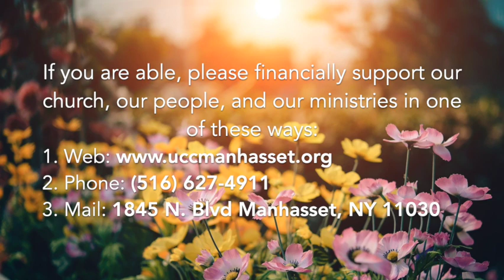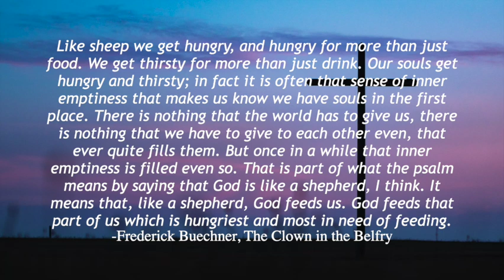"Love Is My Shepherd" by Rev. Jimmy Only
The Congregational Church of Manhasset  July 24, 2022